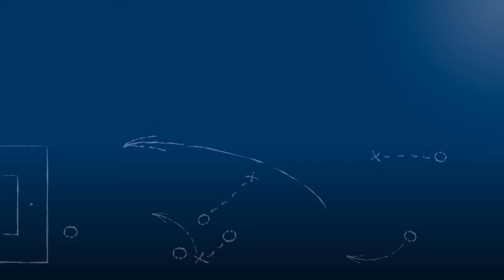Ole Schröder - SV Spielberg - zum Spiel vs. FSV 08 Bissingen im FuPa.tv-Interview am 18.3.2017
Ole Schröder, altgedienter und wieder reaktivierter Spieler des SV Spielberg, im FuPa.tv-Interview nach der Begegnung SV Spielberg - FSV 08 Bissingen am 25. Spieltag der Oberliga Baden-Württemberg 2016/17.